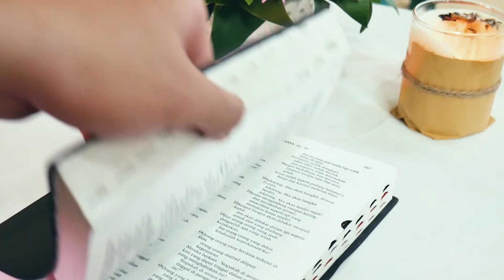Renungan Harian INSAB (Inspirasi Sabda) | "MENUNJUKAN WAJAH KERAHIMAN ALLAH"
Renungan Harian (Selasa, 9 Juli 2024)